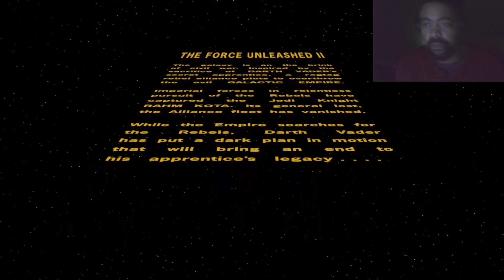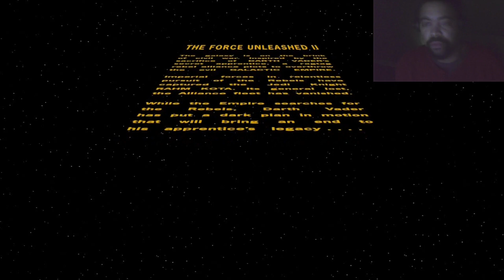Star Wars: The Force Unleashed 2 - Episode 1: Guess Whose Back, Back Again.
Episode 1 of 3 of my Star Wars: The Force Unleashed 2 playthrough.